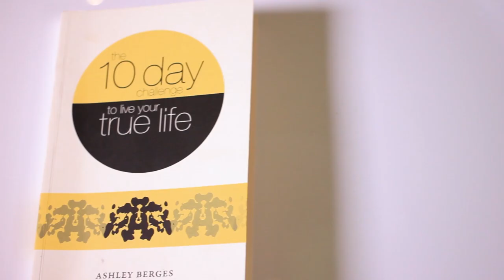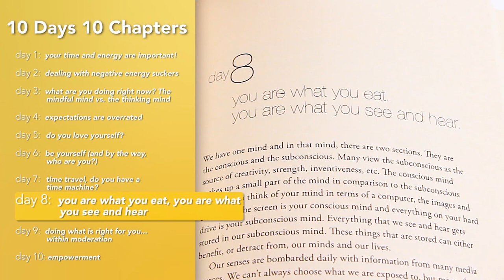A Scientific Approach to Relationships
Overthinking your relationship, feeling lost, overwhelmed, and worried about what to do next? I've found that when we're in a relationship situation, we're too close, too emotionally involved, we tend to not see the right course of action because emotions are getting the best of us.
This new technique of looking at relationships allows for true clairty because of the way you begin to look at the relationship, a different perspective. Remember back in lab class in school, we observed various situations in the lab, not taking things personally, and analyzing the experiment to understand its value, and we're going to use the same thing in our relationships.

The 10 Day Challenge to Live Your True Life is a guidebook for helping you to find your true self and understand what you stand for and how to maximize your time on earth: